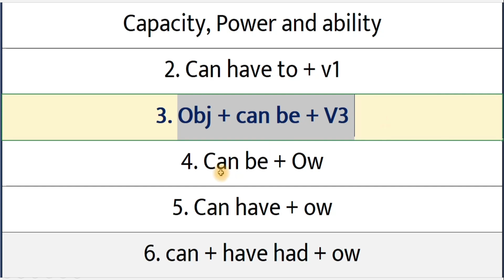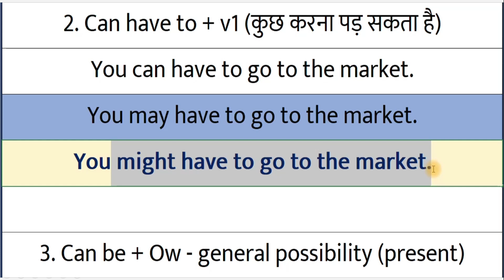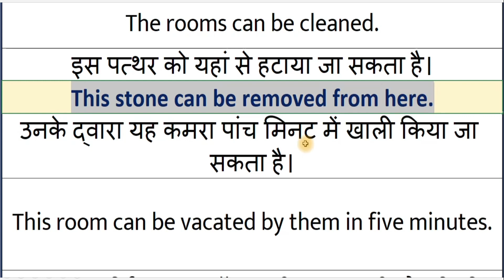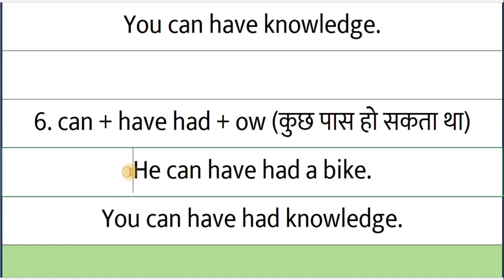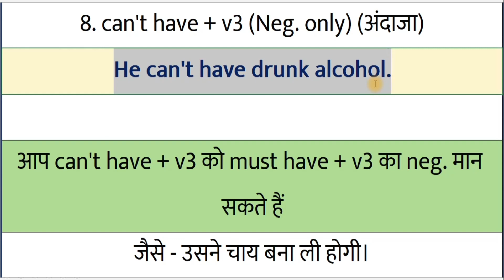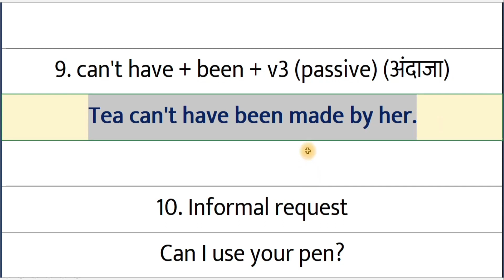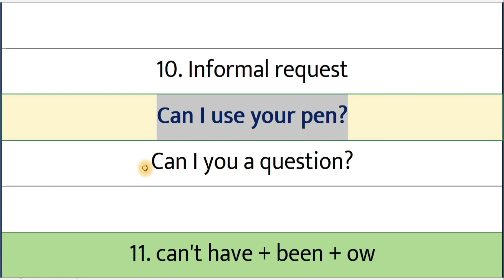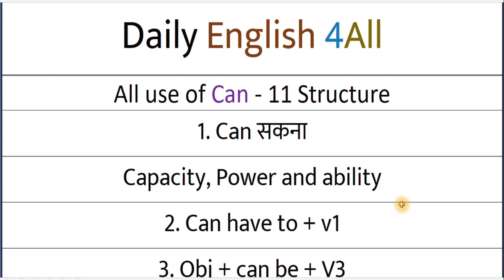Use of Can in English Grammar | How to make English Sentences using Can | English Sentence Structure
All use of Can in English Grammar in Hindi | How to make English Sentences | English Sentence Structure. In this English Grammar video, I will show you how you can use "can" in English sentences and how to make English sentences using "can".
There are some structure with can
All use of Can - 11 Structure
1. Can सकना
Capacity, Power and ability
2. Can have to + v1
3. Obj + can be + V3
4. Can be + Ow
5. Can have + ow
6. can + have had + ow
7. Can have had to
8. can't have + v3
9. can't have + been + v3
10. Informal request
11. can't have + been + ow
etc...